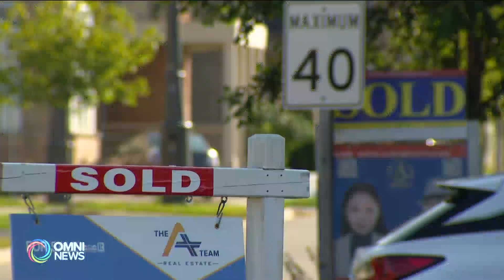关注联邦延长首购族房贷还款期 | OMNI News Mandarin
8月1日起，购买新建房屋的首购族, 房贷还款期可延长至30年，以减少每月还款额；然而有地产经纪表示，新规定对提振房屋市场的作用有限。记者徐然报导。